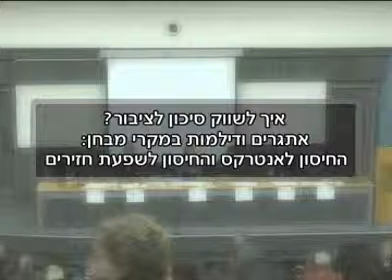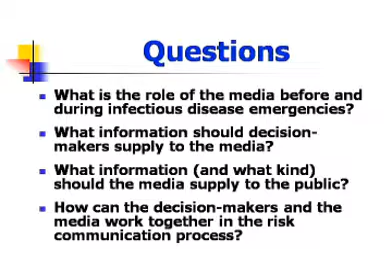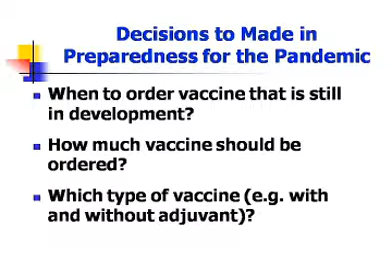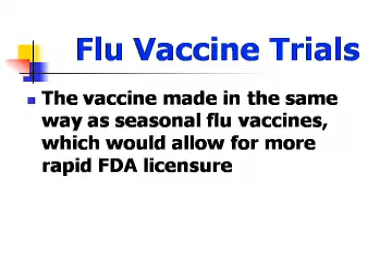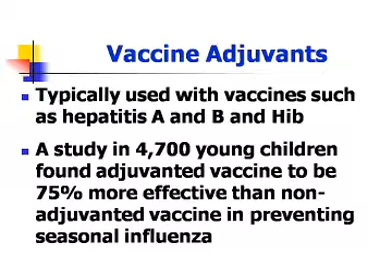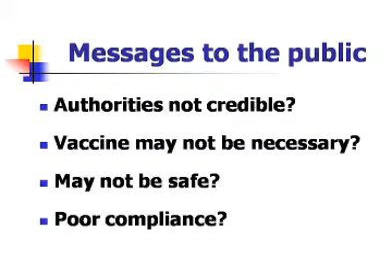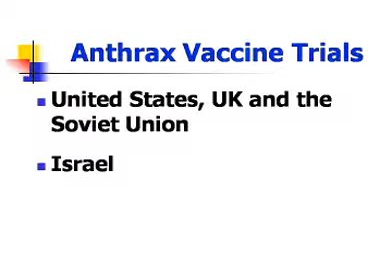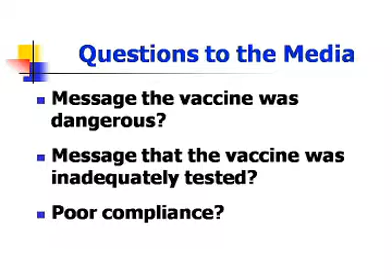איך לשווק סיכון לציבור?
איך לשווק סיכון לציבור? אתגרים ודילמות במקרי מבחן: החיסון לאנטרקס והחיסון לשפעת חזירים.

איך ניתן לשווק מצבי חירום לציבור? פרופ' מנפרד גרין, ראש בית הספר לבריאות הציבור באוניברסיטת חיפה מדבר על התפקיד של המדיה לפני ובזמן מצבי חירום שנובעים ממחלות זיהומיות ועל האתגרים והדילמות שעומדים בפני הועדה שעוסקת בחיסונים. מיד בתום ההרצאה פאנל מומחים בנושא.
דצמבר 2010

משתתפים:
עומרי אסנהיים
פרופ' אורנה בראון-אפל
ד"ר ענת גסר-אדלסבורג
פרופ' מנפרד גרין
קטי דור
יאיר עמיקם